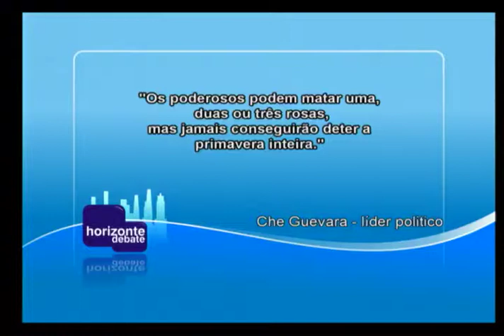50 Anos do Golpe Militar - Bloco 1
Data de exibição: 03/04/2014
Apresentação: Padre Márcio Paiva
Produção: Aline Mendes
Veículo: TV Horizonte